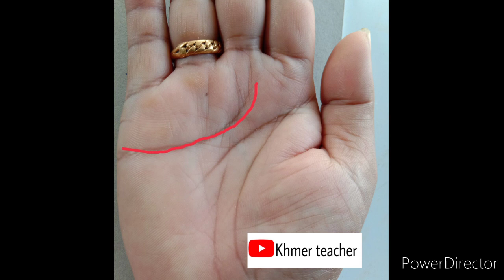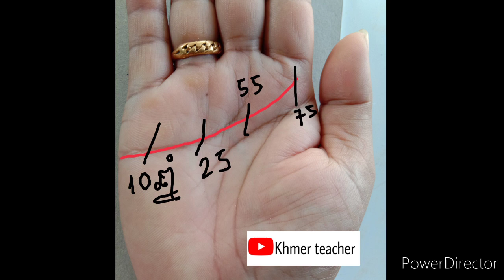ទាយបាតដៃ, ខ្សែបេះដូង, វីដេអូរ ភាគ 1, palmistry reading, heart line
palmistry reading,  heart line